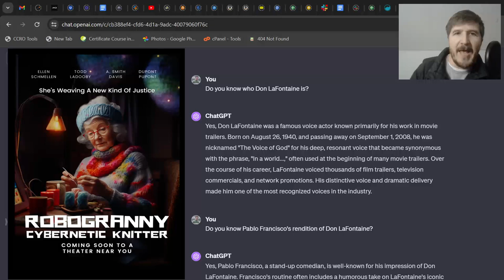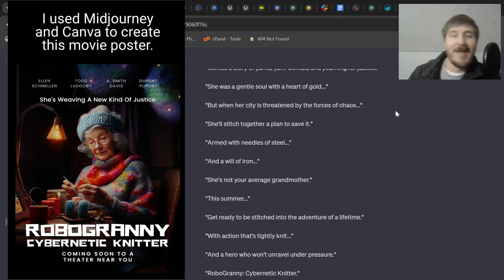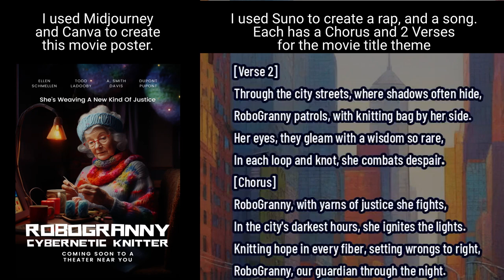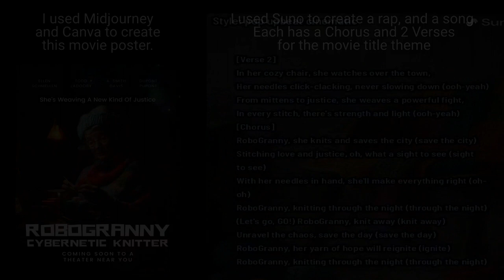RoboGranny: Cybernetic Knitter! AI Movie Trailer. Collab. Interest? An AI-Assisted Odyssey!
Welcome to the woolly and wired world of "RoboGranny: Cybernetic Knitter" - a trailer that's both tantalizingly techy and touchingly tender! 👵

Amidst a sneeze-strewn saga, my voice miraculously morphed, mirroring the magnificent might of Don LaFontaine's voice. (The "In a World..." guy).  Although Don died in 2008, I still felt propelled by the playful parody prowess of Pablo Francisco ("Arnold Schwarzenegger IS... Little Tortilla Boy!").

So, I enlisted ChatGPT to weave a whimsically witty script for our knitting nanny in cybernetic armor - RoboGranny!

I knew this granny needed grand visuals, so, utilizing the AI wizardry of MidJourney and the tempting templates of Canva, I've knitted a kind and curiosity-inducing movie poster for our yarn-spinning superheroine.

🎵And behold the beats! Crafting a couple of tracks with the AI music maker Suno, I've generated a great couple of tracks that echo the heart and hustle of our heroic haberdasher. The title tracks for "RoboGranny: Cybernetic Knitter" include a rap and a pop ballad that are, in my mind, a harmonious blend of electronic energy and comforting cadences, perfectly encapsulating our granny's gusto.

Eager to explore this electrifying ensemble?

 - The movie poster
 - The original generated images
 - The ChatGPT built script and director's notes
 - My LaFontaine-esque voice track, and
 - The AI-generated music

All right here:

*** [ZIP file coming soon!  Add a comment if you're wanting to get the materials and I'll make sure to notify you individually when it's ready.] ***

🎥 Calling all creative crusaders, visionary videographers, and audacious artists! Let's unite to unravel the full movie trailer for these AI-inspired imaginative inventions. Imagine, "RoboGranny: Cybernetic Knitter" could unravel from a digital dream to a dazzling display of cinematic splendor!

Share your thoughts, flaunt your flair, and let's knit together a tapestry of movie trailer triumph!

Let's stitch, script, and screen "RoboGranny: Cybernetic Knitter" into the most heartwarming heroic tale ever told (as a movie trailer).